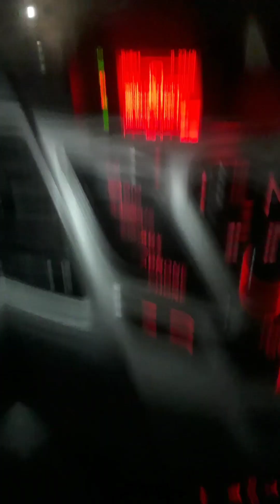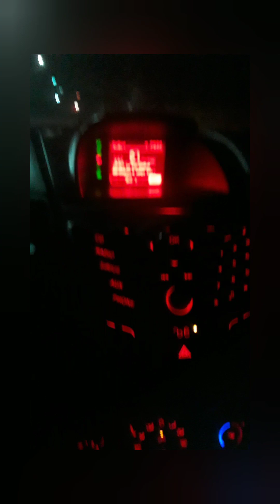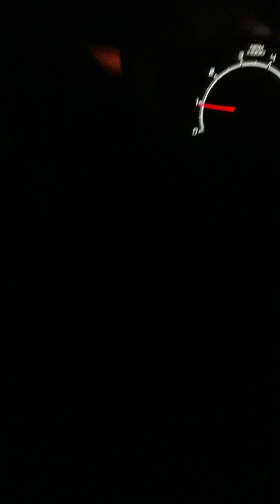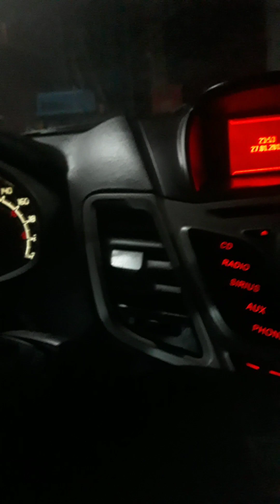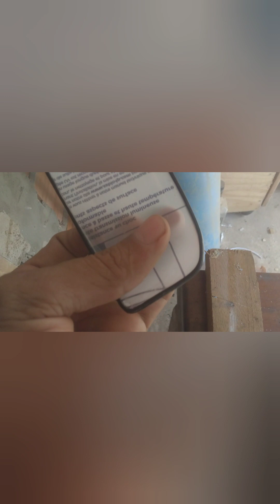fabricação de miniatura caminhão 1113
como fazer miniatura caminhão 1113 de PVC